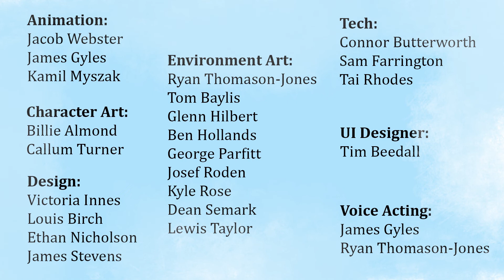Project Bee Gameplay Trailer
Reuploaded with non-copyrighted music.